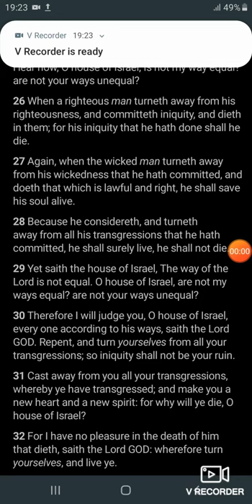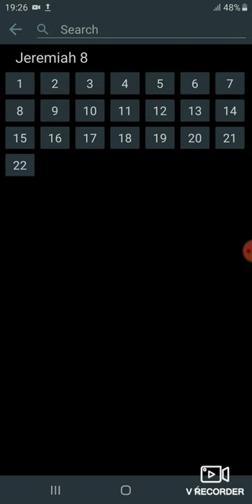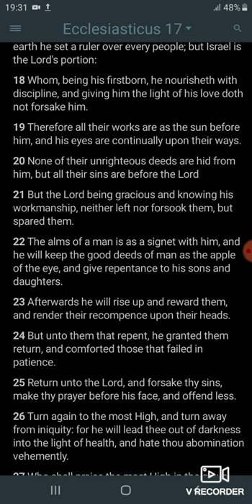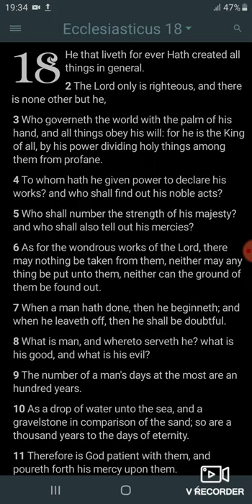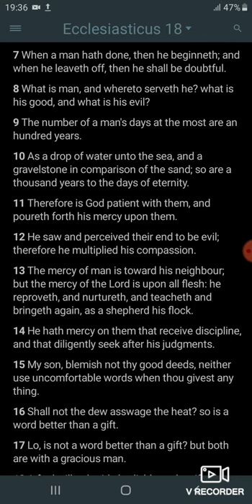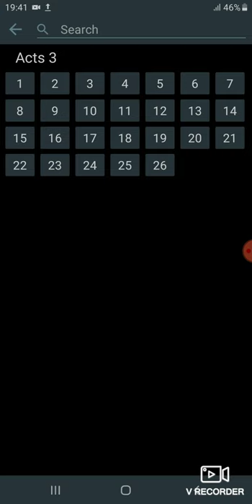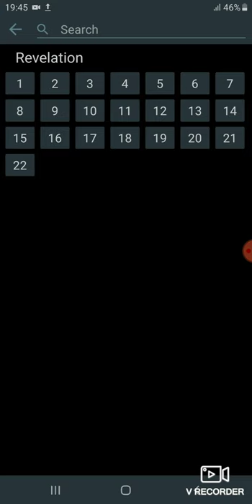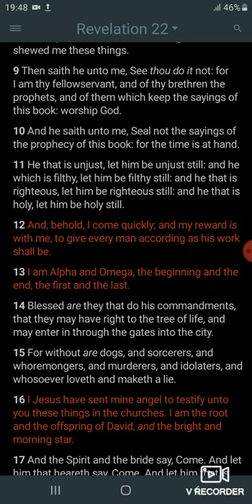GMS - Repentance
[8]Bring forth therefore fruits meet for repentance: